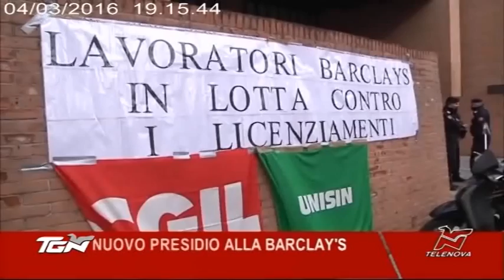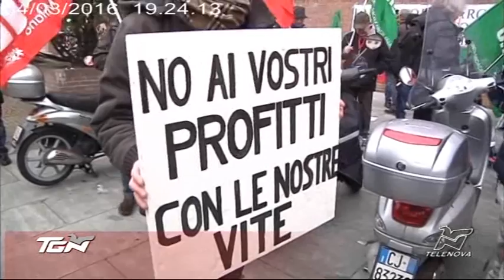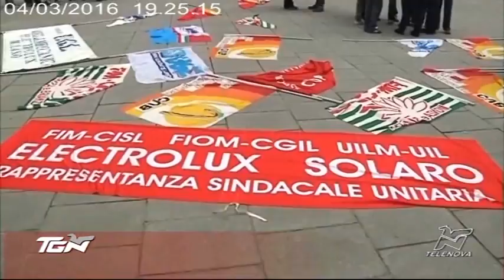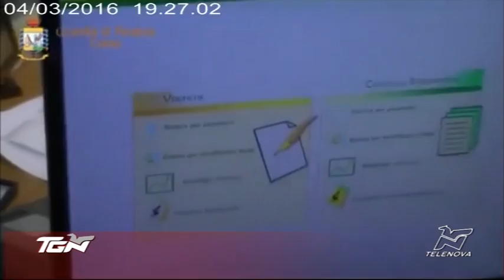TGN Sera - 04/03/16